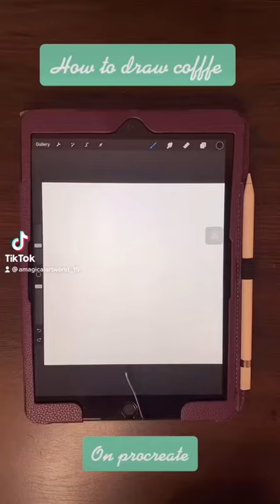How to draw a coffee mug on procreate TikTok tutorial